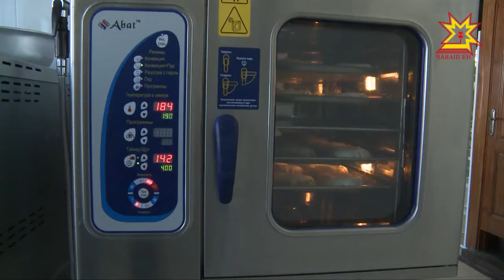Шупашкарти çĕнĕ кăнтăр районĕнче вырнаçнă «Хăнара» кафе тутлă та сиплĕ апат-çимĕçпе сăйлать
Çак кунсенче уçăлнăскер пин-пин çын кăмăлне тивĕçтерме пултарчĕ те ĕнтĕ.